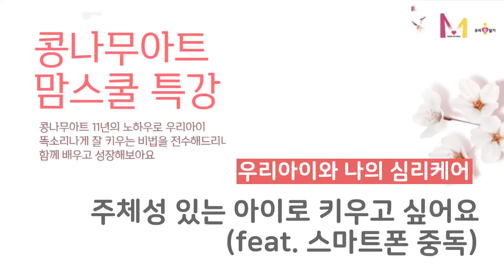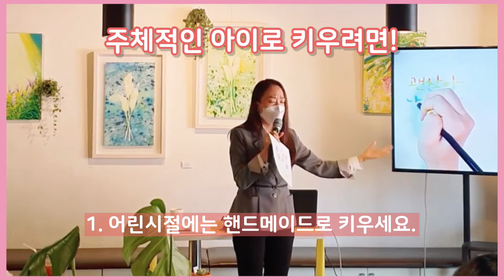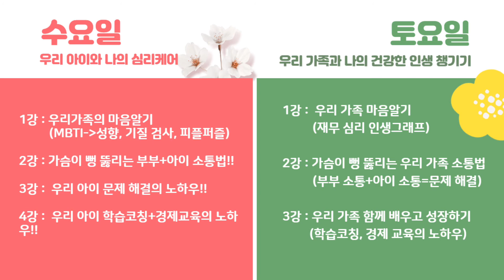콩나무아트 맘스쿨 | 주체성 있는 아이로 키우고 싶어요 (feat. 스마트폰 중독) | 2022.4.6 우리 아이와 나의 심리케어 1강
콩나무아트 맘스쿨 |
육아를 할때 다양한 이슈들을 묻고 답하다 보면 엄마도 케어되고 아이도 정서케어가 됩니다!
내면의 에너지로 변화되는 우리 아이와 나를 기대해보세요.

콩나무아트 힐링센터 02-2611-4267